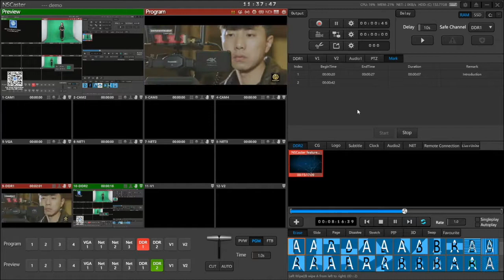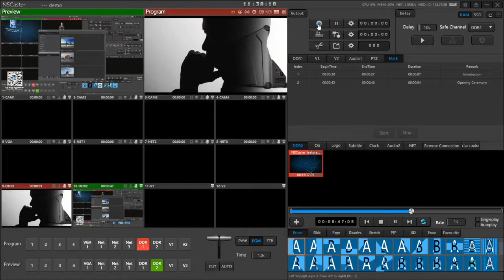Nagasoft Live Production Software Production Tutorial - How to use Mark in NSCaster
This is a demonstration of how to use Mark in NSCaster software.